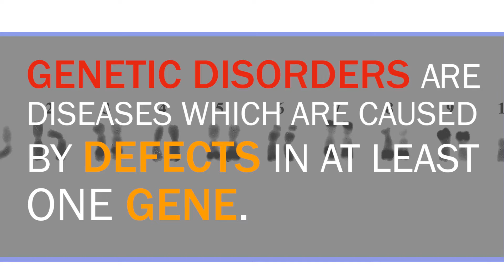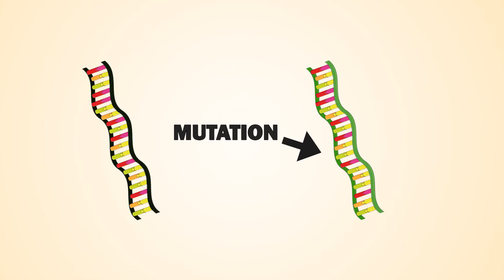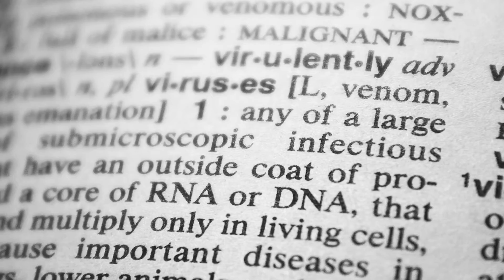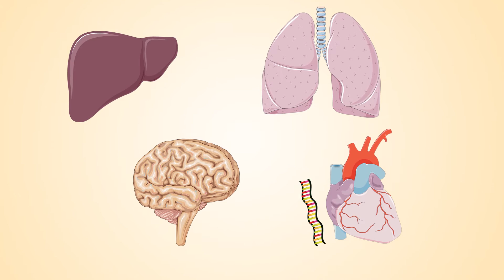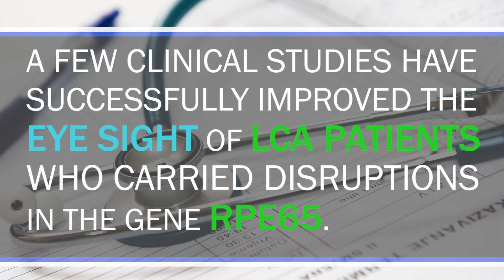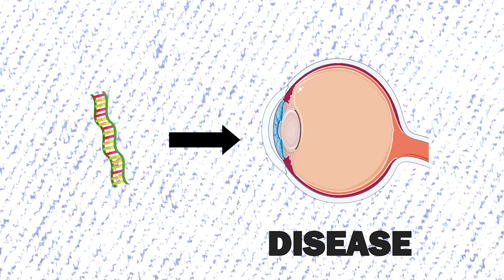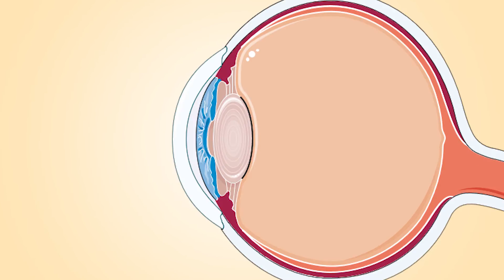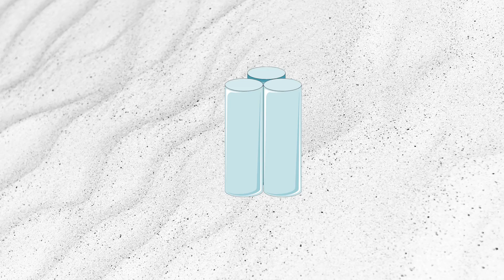This Gene Therapy Might Finally Cure Blindness!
Many genetic diseases such as Leber congenital amaurosis can currently not be cured. Gene therapy, however might change that. In the past years, several gene therapies have shown promising results for curing genetic eye diseases. And a few weeks ago, gene therapy was combined with optogenetics to partially restore the sight of a blind patient.

0:00-1:21 Intro
1:21-3:54 How Gene Defects Cause Eye Diseases
3:54-7:37 How Gene Therapy Can Cure Genetic Diseases
7:37-10:33 Gene Therapy & Optogenetics Partially Cures Eye Disease!

Genetic diseases are caused by mutations in at least one gene. In order to break out, many genetic diseases (but not all) require mutations in the same gene. Leber congenital amaurosis (LCA) is a genetic eye disease where rods and cone cells do not receive photoreceptors from the retinal pigment epithelium (a layer in the retina which nourished surrounding cells). In gene therapy, we try to give the patient an intact version of the mutated gene. To conduct gene therapy, we pack DNA into a vehicle. The vehicle is then injected and taken up by cells. In this manner, the cells receive the intact gene and the disease might be cured.
Gene therapy, however is complex and there are many issues we need to address. Gene therapy should be effective while also being safe. The effects of gene therapy should last for years while not damaging the genetic material of the patient. A few clinical trials have partially improved the sight of LCA patients using gene therapy. The leber congenital amaurosis patients had higher scores in several tests after receiving gene therapy (which led to the production of RPE65). These effects are still not very strong and highly variable.
Optogenetics is a method where we use light to activate neurons. We can give neurons a protein called ChrimsonR which activates the neuron after being exposed to certain light. By combining optogenetics with gene therapy, a study recently successfully improved sight of a genetic eye disease patient. As part of the optogenetics /gene therapy treatment, the patient received ChrimsonR. Then, special goggles scanned the environment and activated ChrimsonR leading to improvements in the eye sight of the patient. This is an indication that gene therapy and optogenetics might be feasible to cure genetic eye diseases.

Title: Parallel by Ross Budgen (CCA 4.0 )
Title: Black heat by Ross Budgen (CCA 4.0 )

For your reading:
Sahel, José-Alain, et al. "Partial recovery of visual function in a blind patient after optogenetic therapy." Nature Medicine (2021): 1-7.
Chacon-Camacho, O. F., & Zenteno, J. C. (2015). Review and update on the molecular basis of Leber congenital amaurosis. World Journal of Clinical Cases: WJCC, 3(2), 112.
Le Meur, Guylène, et al. "Safety and long-term efficacy of AAV4 gene therapy in patients with RPE65 Leber congenital amaurosis." Molecular Therapy 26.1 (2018): 256-268.